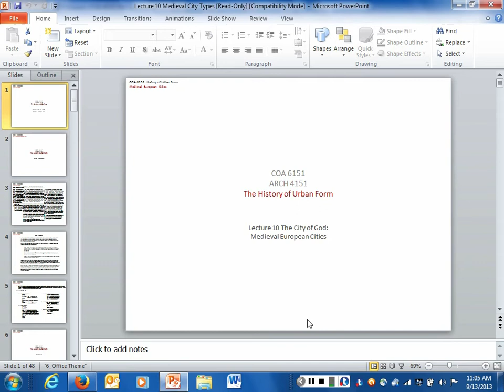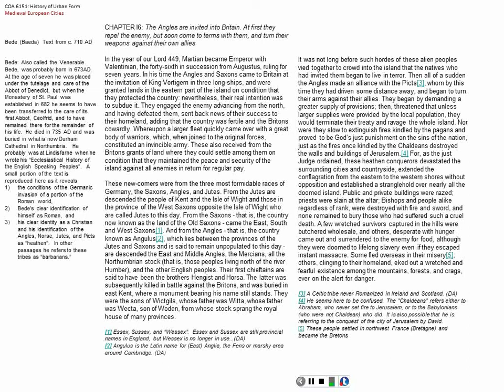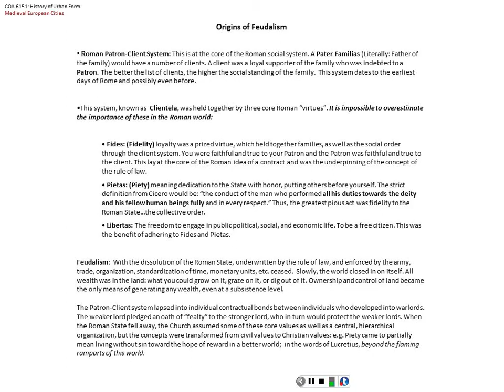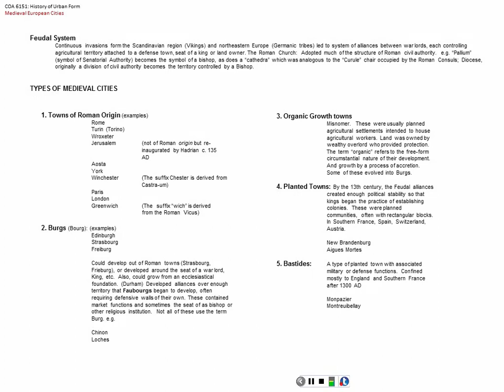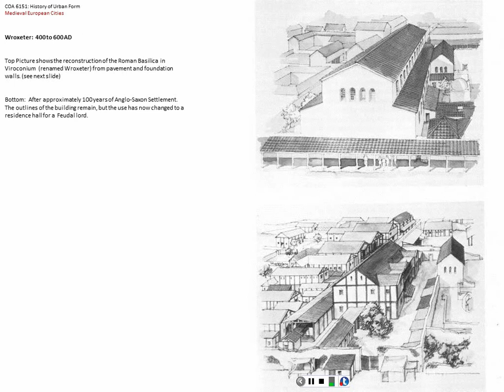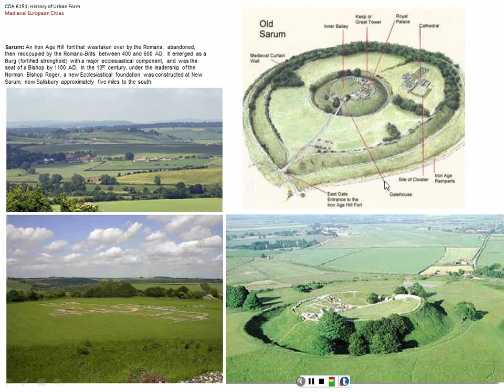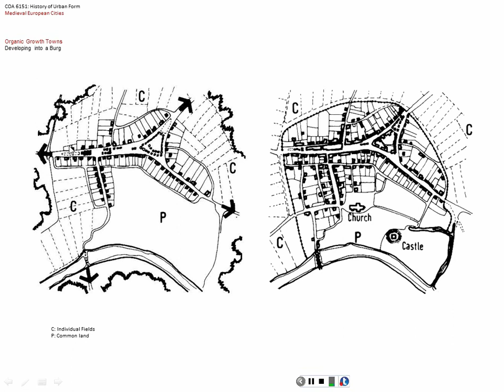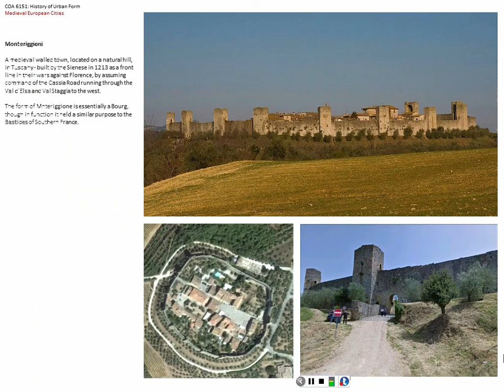Lecture 10 Medieval City Types